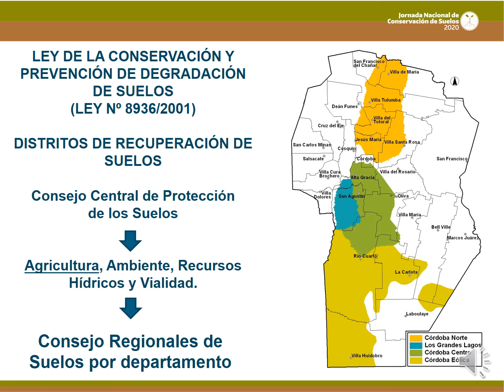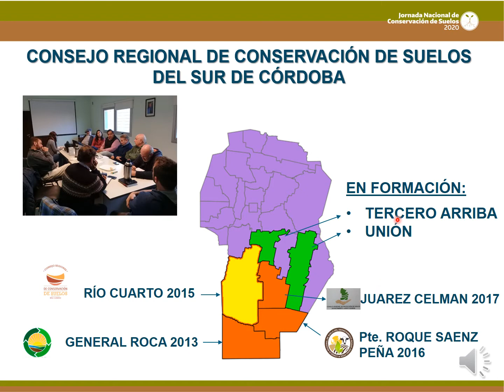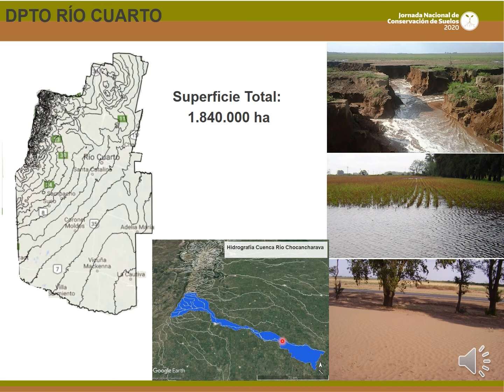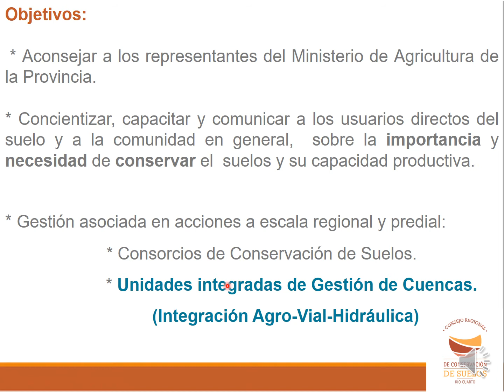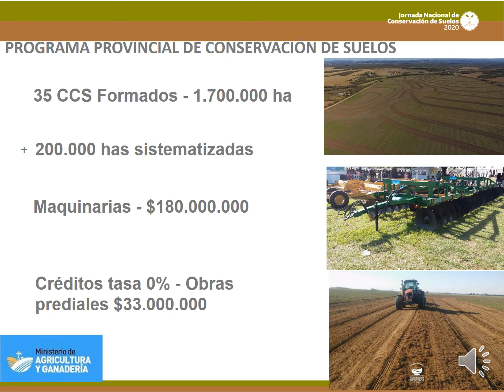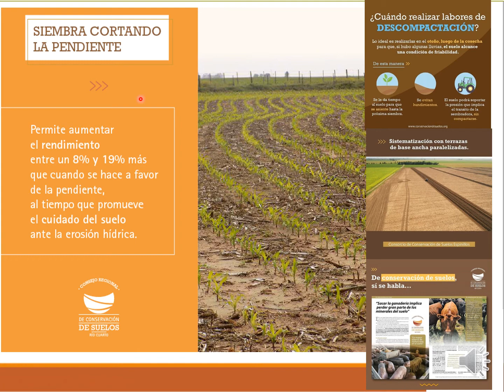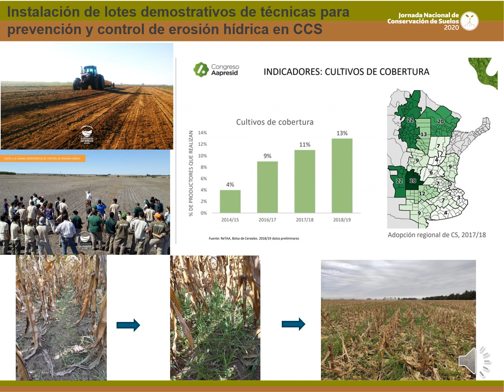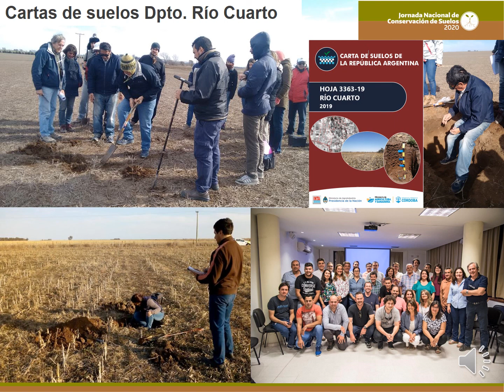Consejos Regionales de Conservación de Suelos del Sur de Córdoba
Alejandra Canale

INTA Río Cuarto

JORNADA NACIONAL DE CONSERVACIÓN DE SUELOS 2020 - Región Pampeana - 21 de julio de 2020